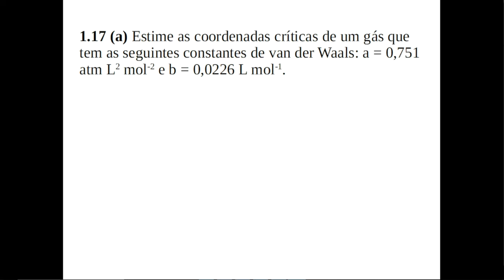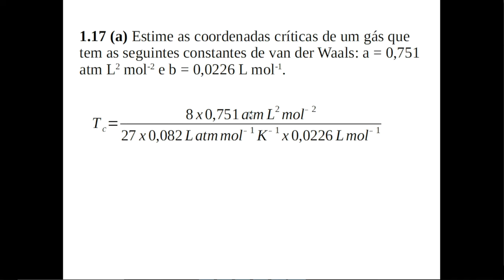Exercício 1.17(a) do livro Físico-Química de Atkins e de Paula, sétima edição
Este vídeo mostra a resolução do exercício 1.17(a) do livro Físico-Química, Volume 1, de Peter Atkins e Júlio de Paula e faz parte de uma playlist em que se resolverá todos os exercícios desse livro.